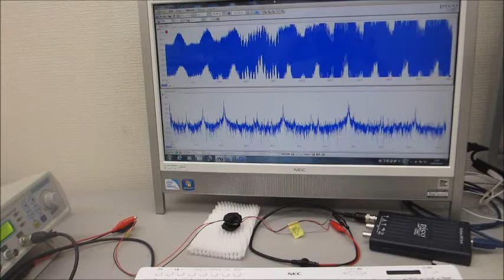超音波のダイナミック制御実験 ultrasonic-labo